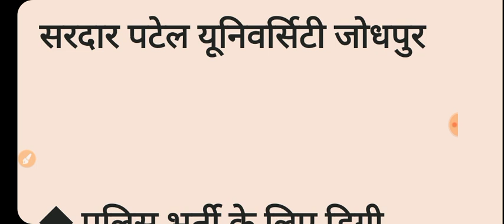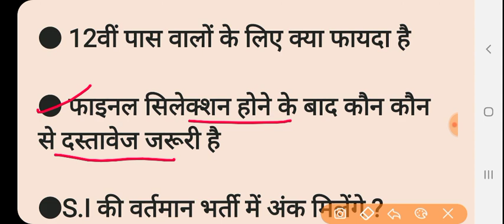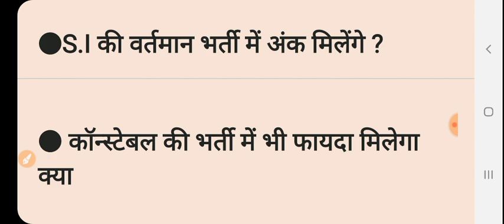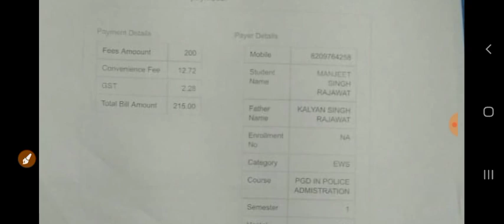Rajasthan S.i पुलिस भर्ती 2021// कोर्स आवेदन परीक्षा काउंसलिंग योग्यता संपूर्ण जानकारी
Telegram channel  जॉइन करे